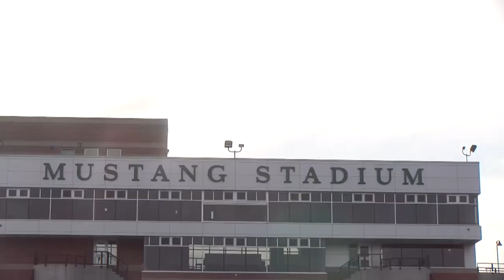Stevenson University Field Hockey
Learn more about the Stevenson University field hockey program from head coach Laurel Martin.